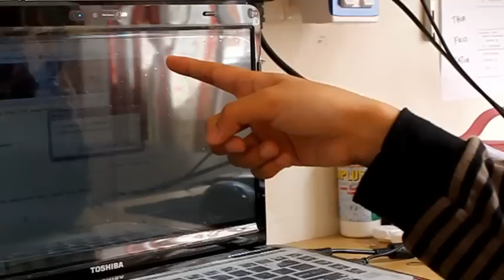Apakah itu vlog?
Lagu credit to Foey - OST One Missed Call